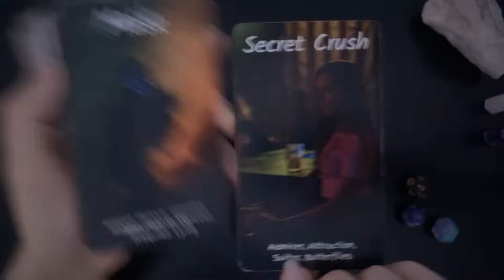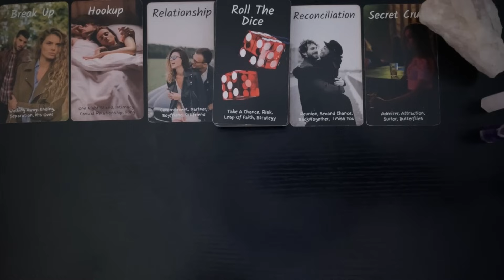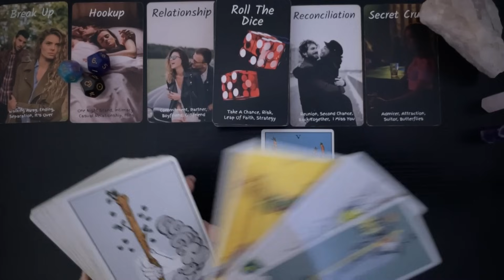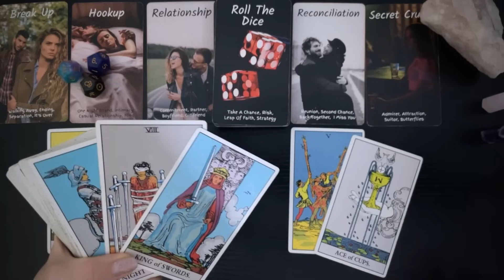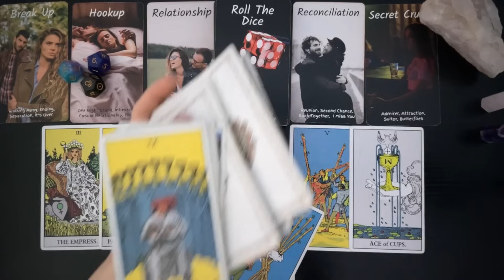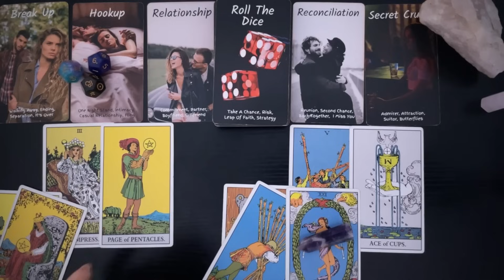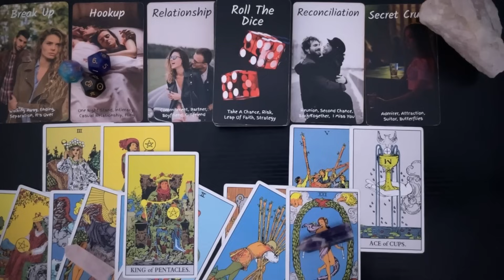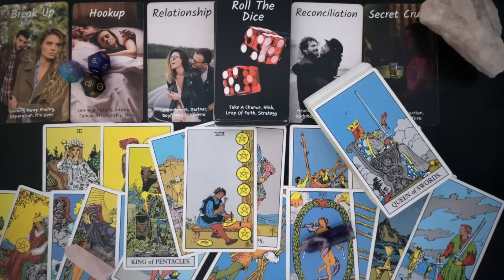ARIES ♈️ This Confirms What You're Sensing About Them...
This is an Aries reading for all Aries placements; including Sun, Moon, Rising, and Venus. This reading also applies to the house of ARIES in your birth chart.

RELEVANT ENERGIES FOR YOU

Spy 🕵️

Love it?
$ScorpioSpy

See Tarot/Oracle Deck Recommendations